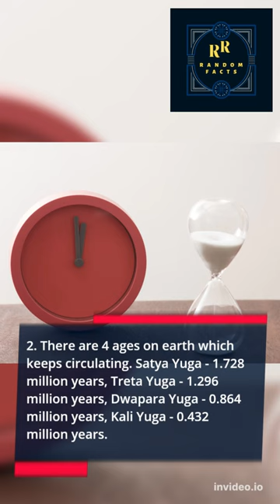😱🌠😇Age of Universe as per Hinduism